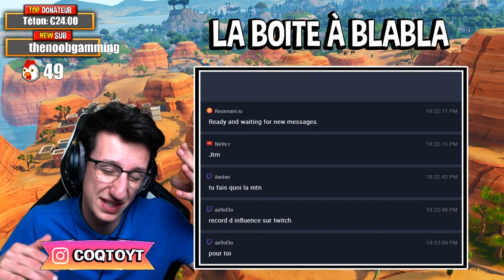TOP 1 DANS LA NOUVELLE VILLE SUR FORTNITE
Une nouvelle ville est apparue sur fortnite